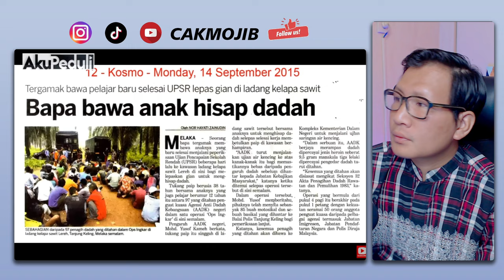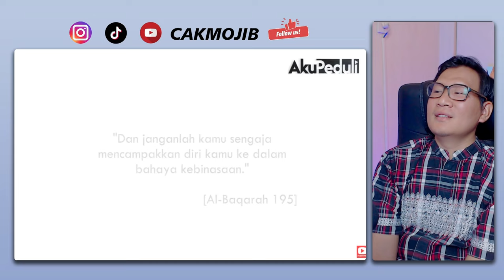😢TERHARU‼ Begini Orang Malaysia Memperlakukan Seorang "ANAK" ⁈ Hati Mereka Begitu Sensitive‼